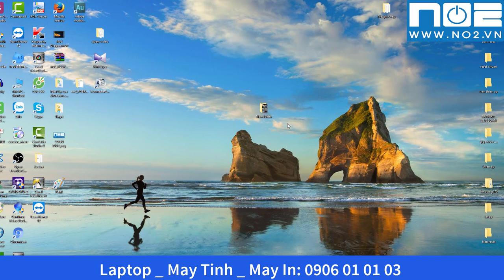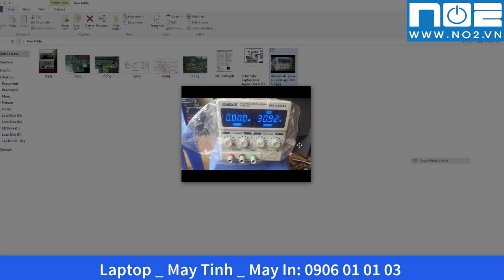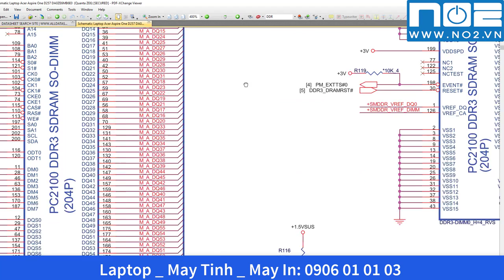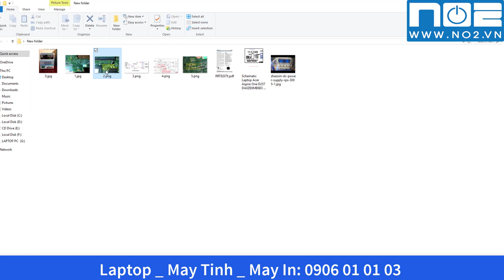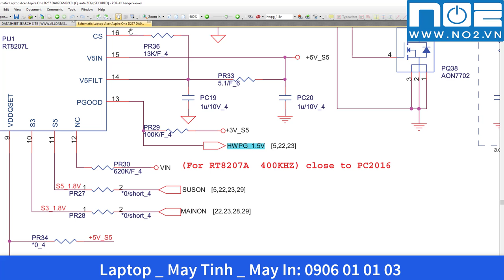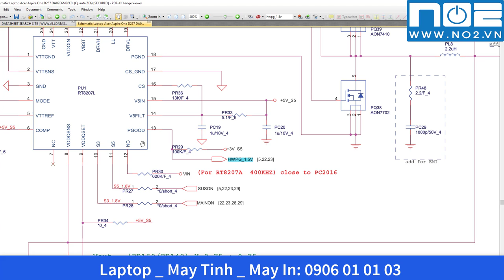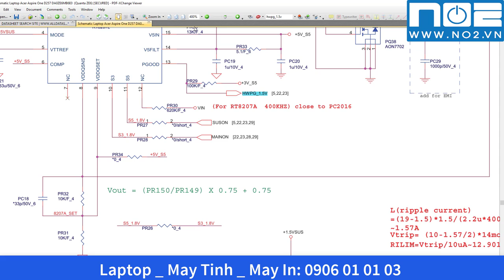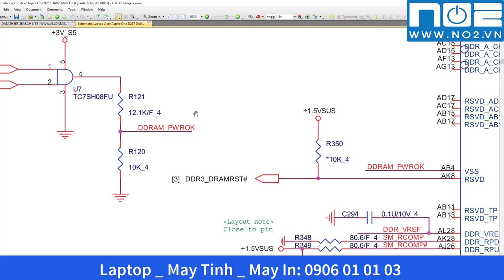sửa laptop không nhận ram( ram laptop), sửa laptop không lên hình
hướng dẫn sửa chữa laptop không lên hình do không nhận ram